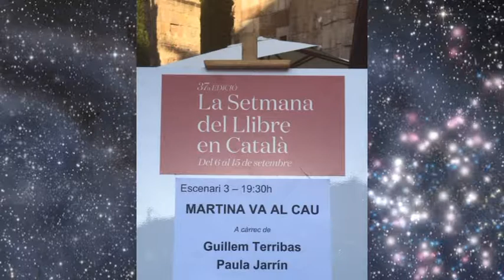Presentació del llibre LA MARTINA VA AL CAU (clip)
Presentacions del llibre LA MARTINA VA AL CAU de Guillem Terribas amb il·lustracions d'Òscar Julve i publicat per Estrella Polar. Llibre per a primers lectors a partir de set anys. La primera aventura de la Martina en el Cau i la primera nit fora de casa.
La primera presentació va ser Girona, el 7 de setembre de 2017 a les 12 del migdia a la Llibreria 22 d'Emili Grahit, amb la participació de Silvia Martí, Marc Sole, Cesc Molina, Martina Espot i Guillem Terribas. La segona presentació es va fer a Barcelona  en el marc de la 37 Setmana del Llibre en Català, el 12 de setembre amb la participació de Paula Jarrin, Martina Espot i Guillem Terribas. Versió de 2 minuts.